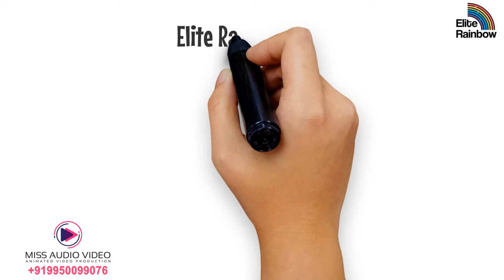✅ Dating Apps For Gay Guys Whiteboard Video || Popular Dating Apps Whiteboard Animation Video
➡ Skype: whiteboard.animation

★ VERY Affordable!